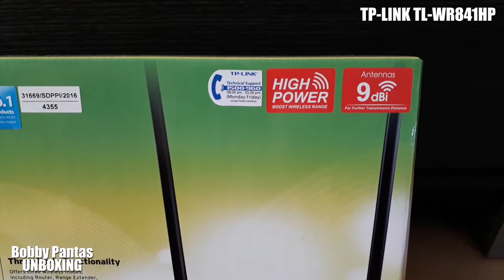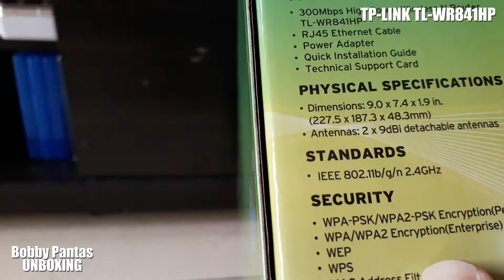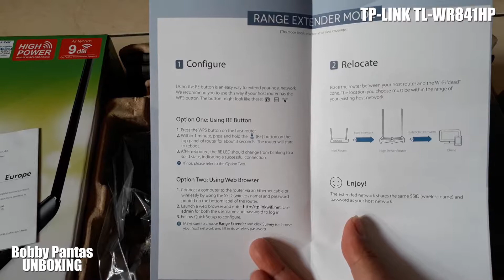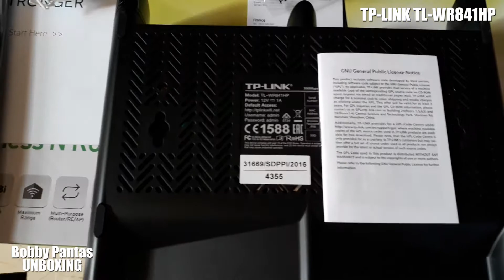UNBOXING TP-LINK HIGH POWER WIRELESS ROUTER TL-WR841HP. Very Powerfull!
Hi Guys, This is my First Unboxing Video. It's a TP-LINK High Power Wireless N Router TL-WR841HP. It does a very awesome job on Transmitting the Wireless Signal!.
• Contact the artist:
• F.A.Q:
How to use music